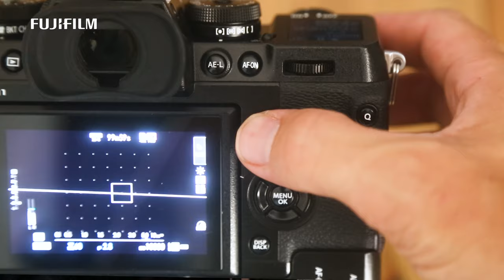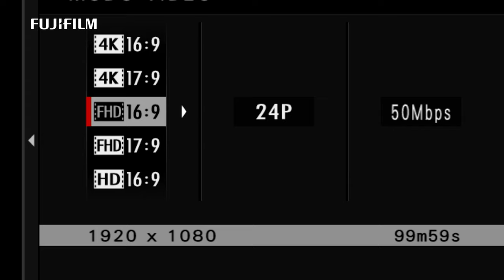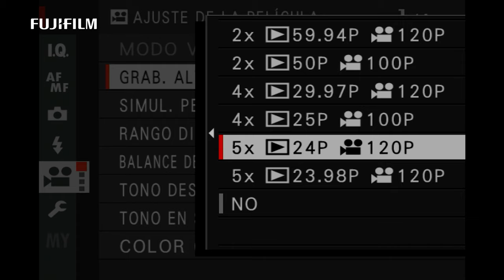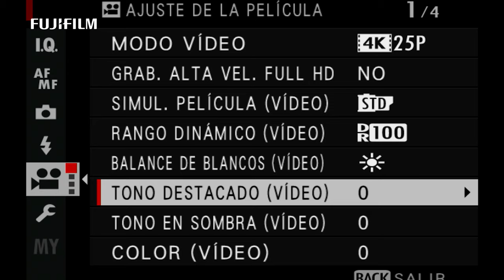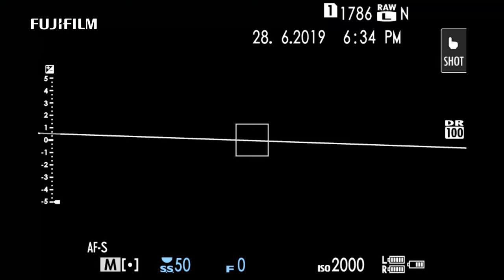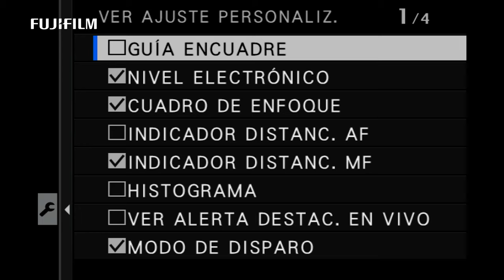Fujifilm X-H1 - Tutorial vídeo Pepe Molina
En este tutorial vamos a aprender como configurar nuestra cámara Fujifilm XH1 para video. Una de las ventajas para la realización de video con Fujifilm X-H1 es que la cámara cuenta con estabilización en el cuerpo y tiene una estructura de cámara sellada y también añade el perfil de color “eterna” muy apropiado para video.

👉 Hasta el 15 de enero de 2020 tienes 300€ de descuento por la compra de una cámara Fujifilm X-H1 con empuñadura.